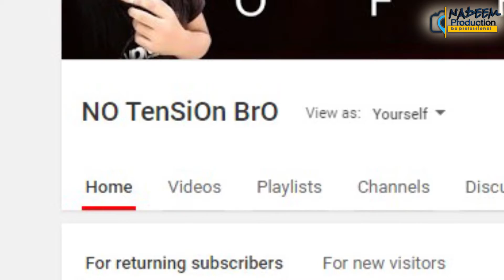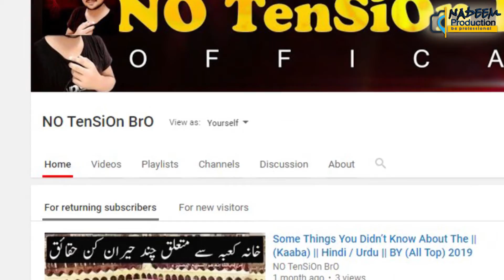Official Wedding Invitation Of (Yasir Hussain And Iqra Aziz) | Latest Video 2019 | NO TenSiOn BrO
Hi Guys My Self " M.Nadeem Ghaffar " and You'r Watching " (NO TenSiOn BrO) " YouTube Channel in this Channel you will learn about Life Technology, Internet, Social Media, Mobile Application, Software, Gadgets Review, History, Funny and much more...

Thanks you so mach for watching ::  Official Wedding Invitation Of (Yasir Hussain And Iqra Aziz) | Latest Video 2019 | NO TenSiOn BrO